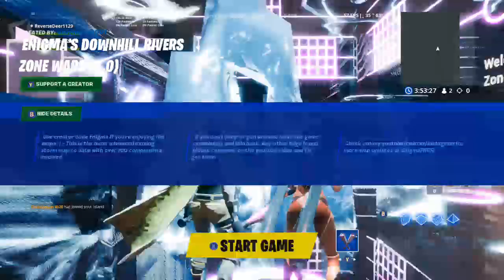Lets play some fortnite. 08/13/19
I am so good with the heavy shotgun -- Watch live